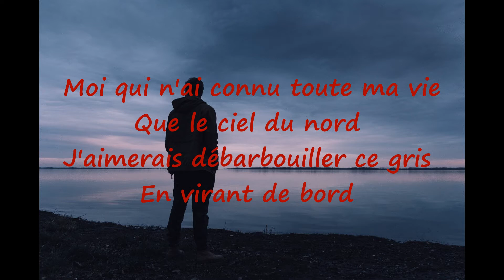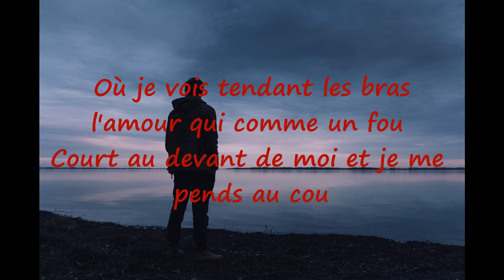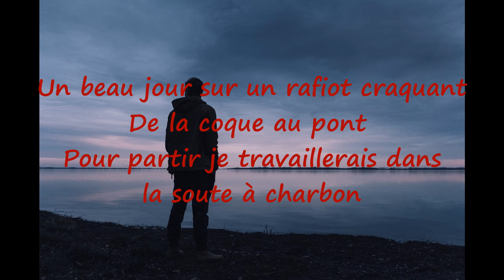Charles Aznavour - Emmenez moi - with Lyrics, Шарл Азнавур, текст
Emmenez moi

Vers les docks où le poids et l'ennui
Me courbent le dos
Ils arrivent le ventre alourdi de fruits
Les bateaux

Ils viennent du bout du monde
Apportant avec eux des idées vagabondes aux reflets de ciels bleus
De mirages
Traînant un parfum poivré de pays inconnus
Et d'éternels étés où l'on vit presque nus
Sur les plages

Moi qui n'ai connu toute ma vie
Que le ciel du nord
J'aimerais débarbouiller ce gris
En virant de bord

Emmenez-moi au bout de la terre
Emmenez-moi au pays des merveilles
Il me semble que la misère
Serait moins pénible au soleil

Dans les bars à la tombée du jour
Avec les marins
Quand on parle de filles et d'amour, un verre à la main

Je perds la notion des choses et soudain ma pensée
M'enlève et me dépose, un merveilleux été
Sur la grève
Où je vois tendant les bras l'amour qui comme un fou
Court au devant de moi et je me pends au cou
De mon rêve

Quand les bars ferment, que les marins
Rejoignent leur bord
Moi je rêve encore jusqu'au matin
Debout sur le port

Un beau jour sur un rafiot craquant
De la coque au pont
Pour partir je travaillerais dans la soute à charbon

Prenant la route qui mène à mes rêves d'enfant
Sur des îles lointaines où rien n'est important
Que de vivre
Où les filles alanguies vous ravissent le cœur
En tressant m'a-t'on dit de ces colliers de fleurs
Qui enivrent

Je fuirais, laissant là mon passé
Sans aucun remords
Sans bagage et le cœur libéré
En chantant très fort